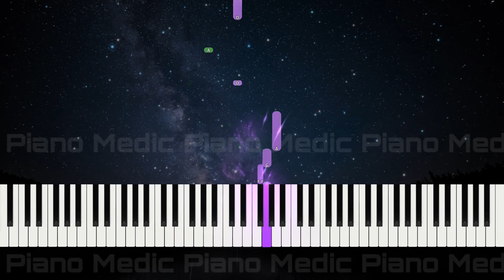March of the English Guard - Piano Adventures 2A Performance - Page 16-17 피아노 어드벤처 Synthesia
✔️ SHEET MUSIC